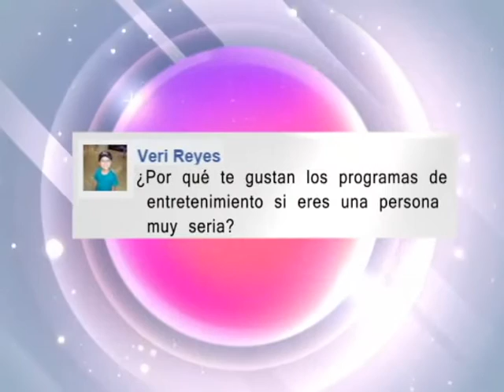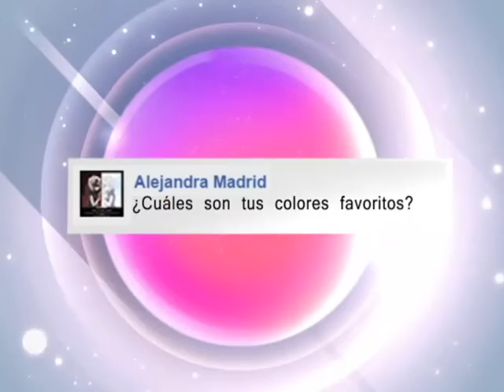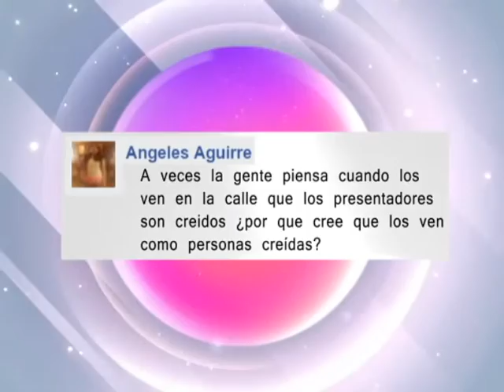Pregúntale a Kenia